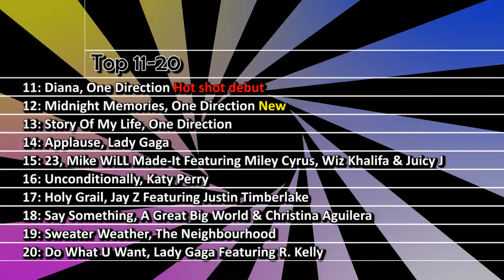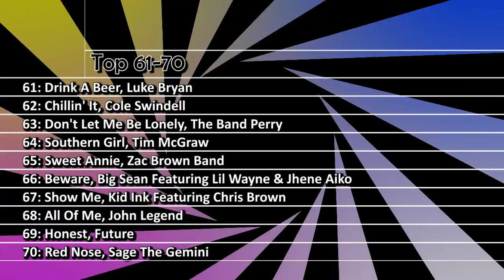Top 10 Songs - Week Of December 7, 2013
TOP 10 SONGS OF DECEMBER 2013
Billboard Hot 100 Top 10 Singles of 2013